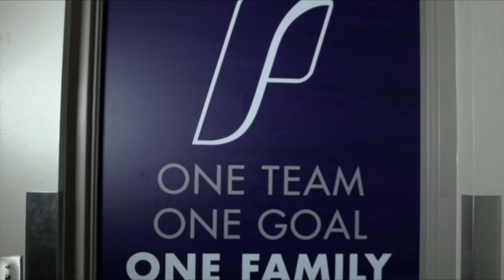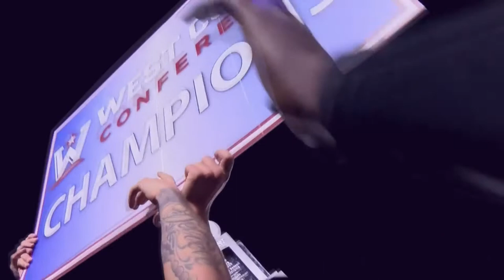Join the Pilot Revolution - Camp Promo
Register for Elite Pilot Men's Soccer ID camps at portlandsoccercamp.com